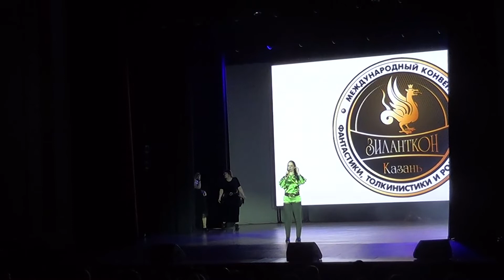Открытие Зиланткона 2018